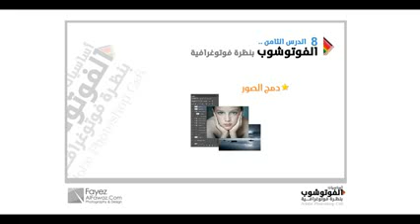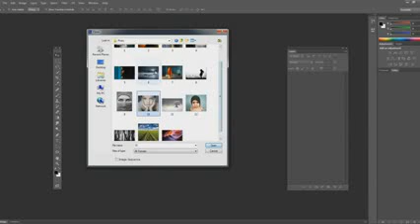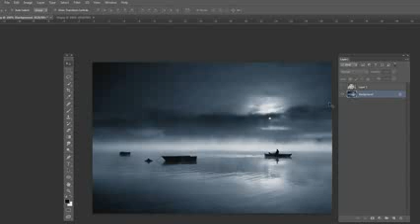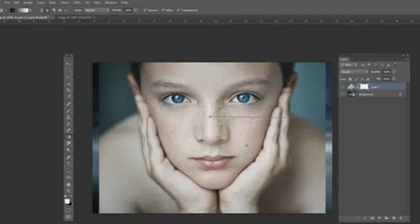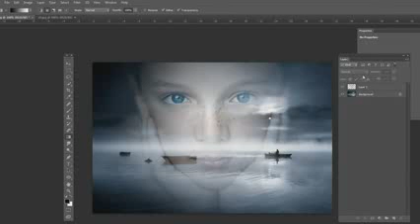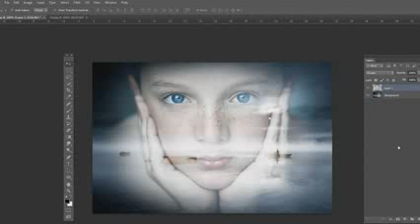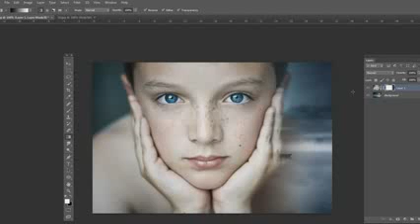الفوتوشوب بنظرة فوتوغرافية : دمج الصور (8)